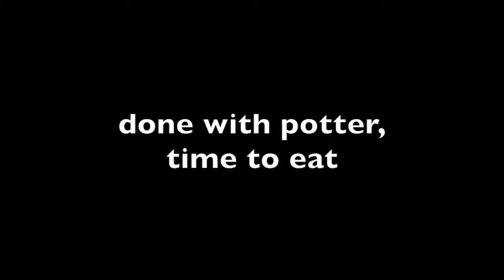japan vlogs part 3